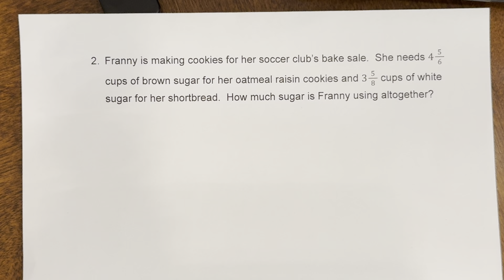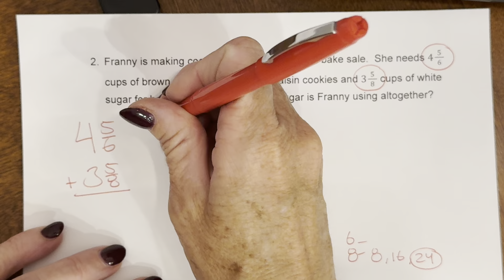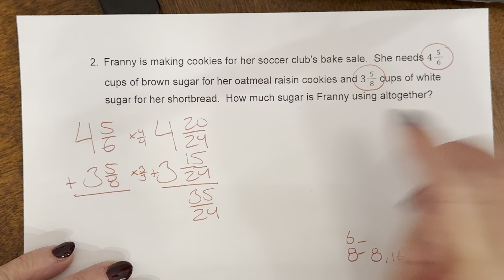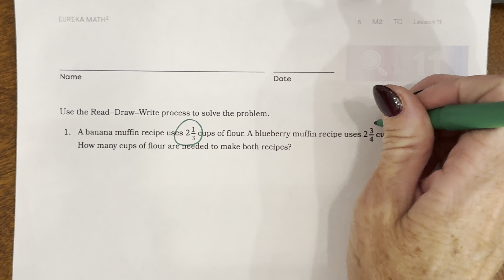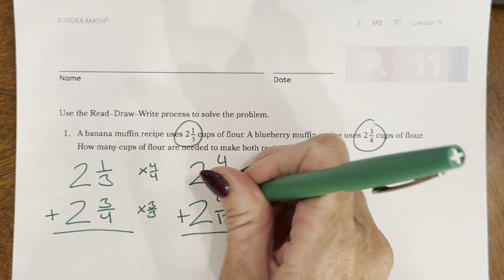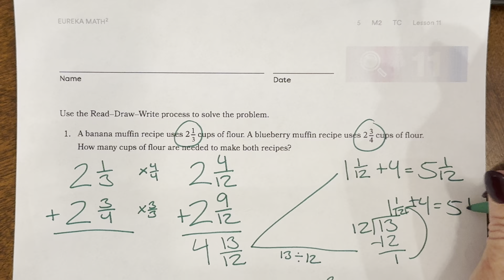Module 2, lesson 11- Adding Mixed Numbers